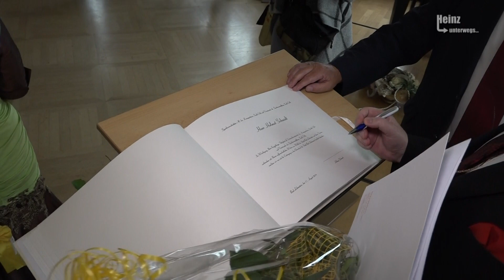Heinz unterwegs...zum Empfang der Stadt Bad Lobenstein 2019